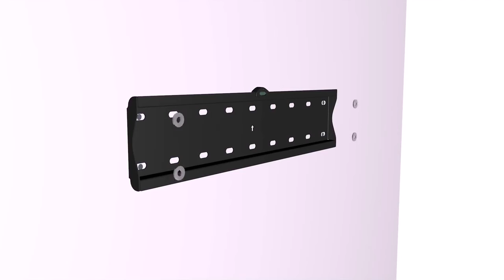Кріплення iTech PLB44SE монтаж